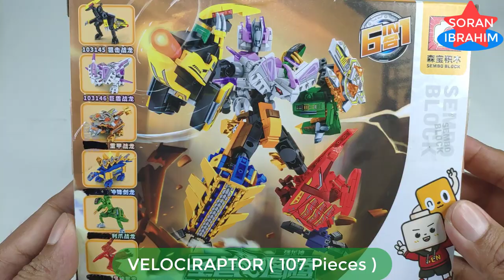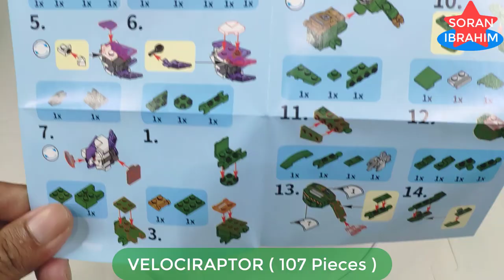Speed Build Dinoking !! (part 2) ⚡️ Unboxing & Assembly Lego Transformers combiner Sembo Block 6in1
Hi~ everyone
Welcome to my Soran Ibrahim channel about :
Speed Build Sembo Block Dinoking Therion Totems  6in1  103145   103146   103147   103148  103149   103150
Speed Build Dinoking !! (part 1) ⚡️ Unboxing & Assembly Lego Transformers combiner Sembo Block 6in1 Beasts Bricks Lego ASMR Step by Step Transformers Robot in disguise Power of the Prime rise of the beast devastation combiner wars Volcanicus vs Predaking new Upgrade kit in earth wars cyberverse Rise of The Beasts.

Dinoking (ダイノキング Dainokingu) is the combination of all six Dinoforce warriors. With the bodies and minds of all six members combined into one he is the top Decepticon when it comes to mindless violence. He enhances the natural abilities of all the members of the force and adds a few of his own. His brain power however, is about the same as any individual Dinoforce member, and he is somewhat insubordinate when it comes to taking orders and prefers to go about fighting in his own fashion.

Dinoking has a fierce rivalry with the Autobot Combiner, Landcross. He will stop at nothing to destroy his enemy.
Dinoking is composed of:
Goryu (leader, left leg)
Kakuryu (upper torso)
Gairyu (left arm)
Yokuryu (right arm)
Rairyu (lower torso)
Doryu (right leg)
The Dinoforce used Dinoking for the first time when they battled the Brainmasters. The Dinoforce got their butts kicked, until Goryu gave the order to combine into Dinoking. Now they could easily take on the Brainmasters, though Holi, watching them on the main screen at Galaxy Base, was unimpressed with the new gestalt. His appraisal was proven correct when Star Saber shortly arrived and slashed Dinoking, causing him to split into his components.

In an attempt to please Deathsaurus, Leozack took the Dinoforce to attack Star Saber at Jan's new school. The three Brainmasters arrived and angered Goryu with insults, prompting him to command another Dinoking fusion. The Brainmasters responded by combining into the mighty Road Caesar and were able to defeat the Dinoforce easily.

When the Breastforce came up with a plan to capture a power plant, the Dinoforce was sent to carry it out. The Multiforce arrived to stop them, but Goryu ordered his team to combine. Dinoking fought them and weakened the Multiforce until Machtackle suggested they too combine. Leozack blocked their first attempt, then berated Dinoking over the amount of damage they were causing to the plant. After Drillhorn also got on Dinoking's case, the Multiforce combined into Landcross and challenged Dinoking to a fight. This proved unwise, as Landcross was almost beaten to death by Dinoking, Leozack and Drillhorn until Star Saber arrived. Dinoking almost defeated Star Saber, but only because the Autobot leader was holding back until the civilians were evacuated. Once that was done, Star Saber trounced Dinoking easily, forcing the Dinoforce to separate and retreat.
Dinoking is formed by combining the six members of the Dinoforce. He is a redeco of the Pretender Monster combiner Monstructor.